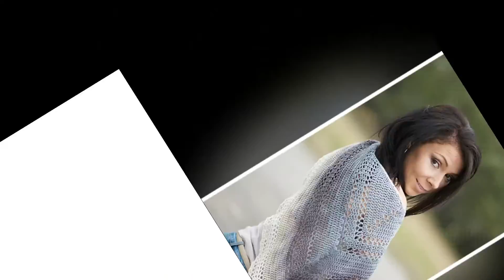how to crochet soles